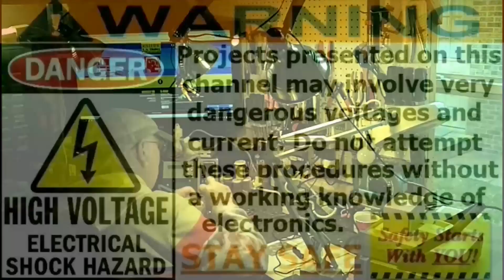More Action! Less Flappin'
Haven';t done one of these for awhile. Please let me know how you like or dislike the new DERB format. Thanks!